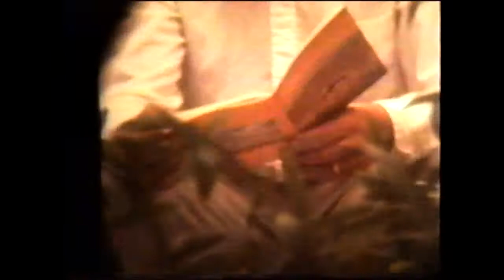Ludwig / Arnold Family Movies 6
Ludwig Family Movies - 1973 to mid 1980s. Cut into short videos in 15 minute increments. Enjoy!